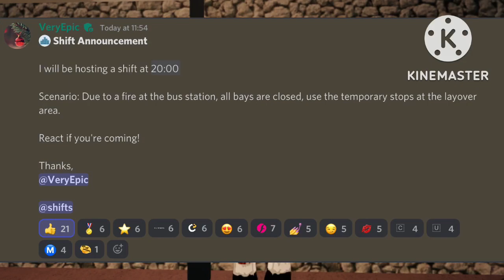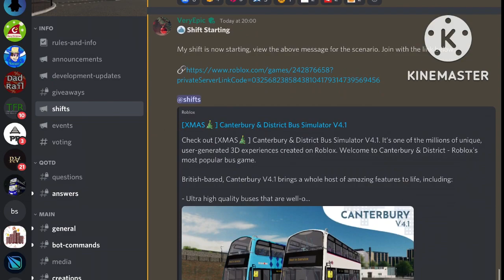Taking part in a CANTERBURY shift, What is it like? | ROBLOX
Today we are taking part in an Admin’s Canterbury shift and check out what it’s all about.